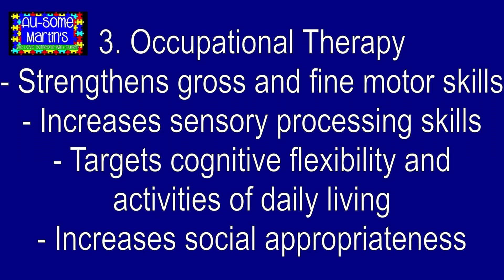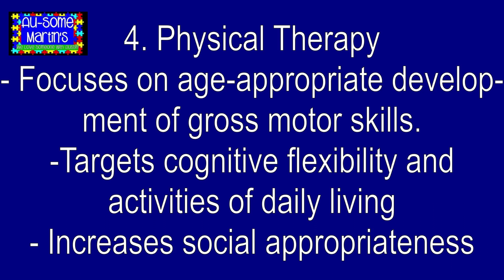Lumpiang Togue | Filipino Bean Sprout Spring roll | Fried Lumpia | Lumpiang gulay | Autism awareness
Hello my Awesome Friends!  Kain tayo ng lumpiang toge...pwedeng pang merienda...pwedeng pang ulam!  Sarap with sawsawan na suka at kaning lamig.  Yummy!
Ingredients:
Oil for sauteing and for deep frying
1 Onion, sliced
3-4 cloves Garlic, chopped
1/4 kilo Pork, minced
6 pcs Shrimps, sliced
2 Tokwa, fried
Togue/Bean sprouts
Kamote
Carrot
Kintsay
salt & pepper
Magi magic sarap or any ginisa seasoning (optional)
Lumpia wrapper